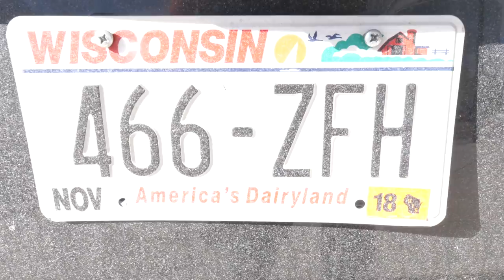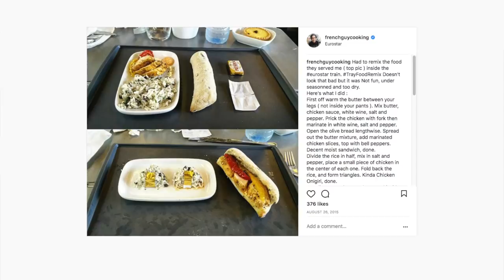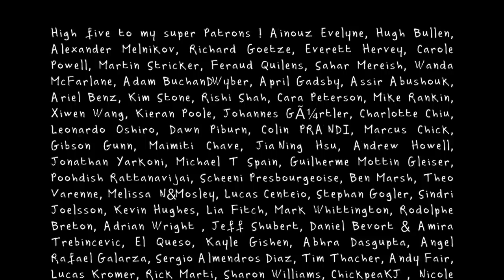Travel Diet, Airlines Food and Madison ?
Questions and Answers about Everything Food and Travel ! I shot this while hosting a commercial in Wisconsin in the US. Thanks Mad’ you’ve been good to me :) ps : She is Elena Santogade and she has a podcast about cheese…

askitlikebutter was a bit longish so I changed it to QandAlex ! Abuse it on socials to ask all your questions directly to me :)

Merch !

I am making an cookbook ! if you are interested, drop me a line there

Salut,

Alex